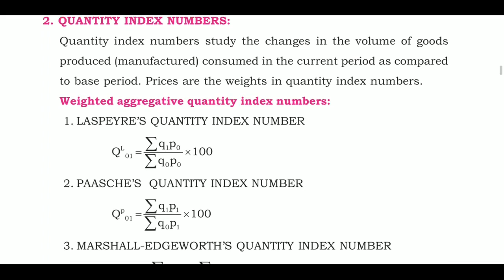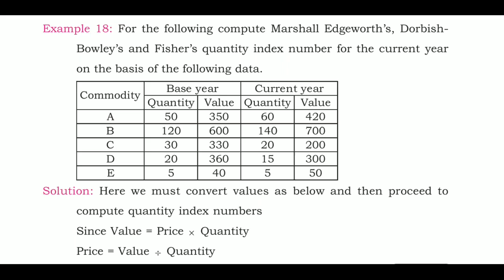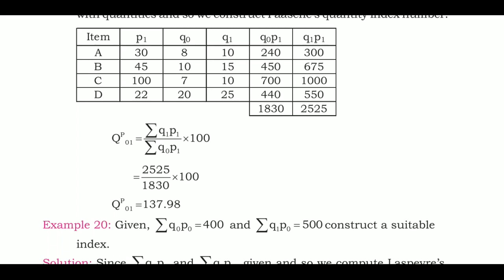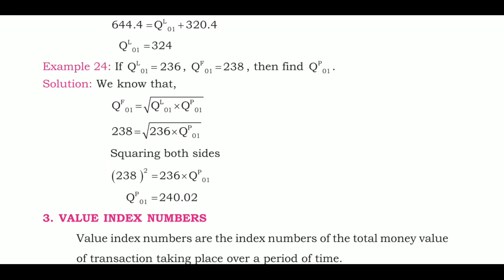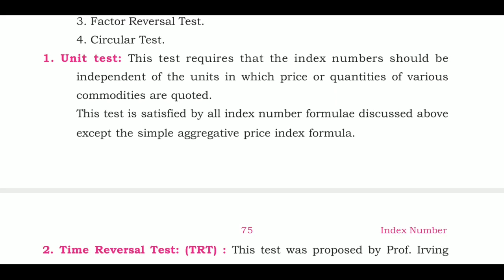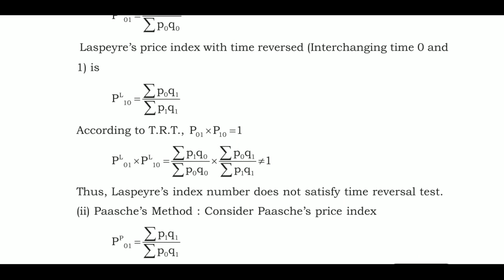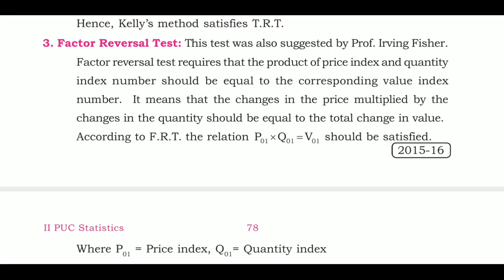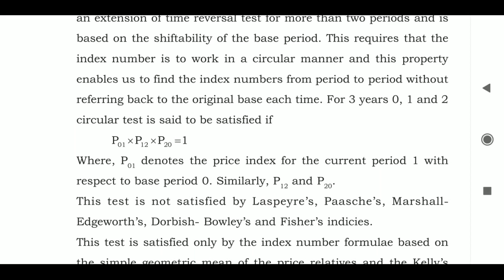Chapter 2 part IV Sandya 123